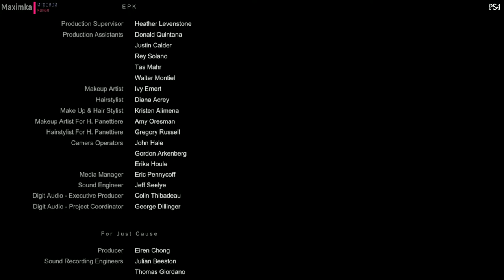Дожить до рассвета прохождение часть №11